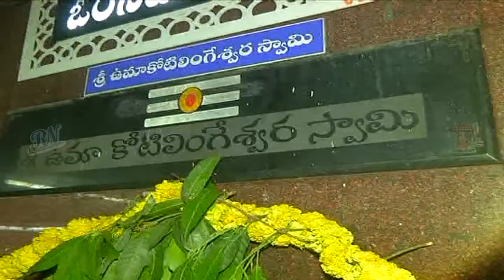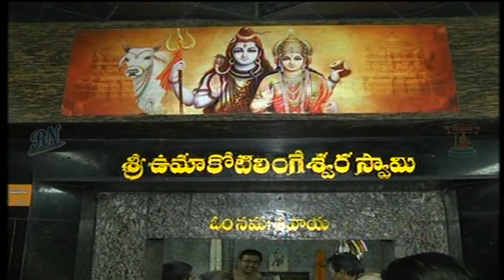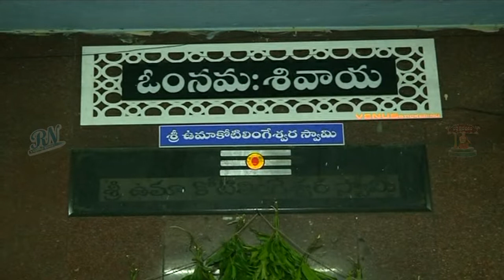రాజమండ్రి శ్రీ ఉమా కోటిలింగేశ్వర స్వామి ఆలయం : Maha Shivaratri 2022 Celebration || Bhakti Info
Watch : రాజమండ్రి శ్రీ ఉమా కోటిలింగేశ్వర స్వామి ఆలయం : Maha Shivaratri 2022 Celebration || Bhakti Info

ఈ భక్తి ప్రవచనం ఛానెల్ కేవలం మీకు భక్తిని అందించడం కోసం. మా ఛానెల్ మీలో ఉన్న మానవత్వాన్ని, దైవత్వాన్ని అందరికి ఉపయోగపడేలా చేస్తుంది. ఇది మతానికి, కులానికి, జాతికి దేవుడు ఒక్కడే అని సూచిస్తుంది. త్రిమూర్తులు, అల్లా, జీసస్ కోరేది ఒక్కటే భక్తిమయం రసరమ్యం. ఎదుటి వారిలో దేవుణ్ణి చూసేవాడు నిజమైన భక్తుడు.
ఓం విష్ణవే నమః ॐ ఆధ్యాత్మికత తో కూడిన దైవ చింతన కలుగ చేసి దైవమార్గంలో నడిపించుటకు మా ఈ చిన్న ప్రయత్నం.

☞ Bhagavad Gita
☞ Ramayanam
☞ Maha Bharatam
☞ Hanuman Chalisa
☞ Garuda Puranam
☞ Sri Lalitha Sahasranama Stotram
☞ Ganesha Pancharatnam
☞ Annapurnashtakam
☞ Kalabhairavashtakam
☞ Dakshinamurthy Stotram
☞ Krishnashtakam
☞ Bhaja Govindam
☞ Sivānandalahari
☞ Saundaryalahari
☞ Sri Lakshmi Narasimha Karavalamba Stotram
☞ Sarada Bhujangam
☞ Kanakadhara Stotram
☞ Bhavani Astakam
☞ Siva Manasa Puja
☞ Pandurangashtakam
☞ Subramanya Bhujangam
☞ Kashi Panchakam
☞ Suvarnamala
☞ Vedic Chants
☞ Ganesha Stotras
☞ Shiva Stotras
☞ Vishnu Stotras
☞ Devi Stotras
☞ Hanuman Stotras
☞ Venkateswara Stotras
☞ Annamayya Keerthanas
☞ Sai Baba Stotras
☞ Krishna Stotras
☞ Durga Devi Stotras
☞ Lakshmi Devi Stotras
☞ Saraswathi Devi Stotras
☞ ASHTOTTARA SATA NAMAVALI'S OF ALL GODS
☞ ASHTOTTARA SATA NAMA STOTRAS OF ALL GODS
☞ NAVAGRAHA STOTRAMS
☞ SAHASRANAMN STOTRAMS
☞ DAILY PRAYERS
☞ AND ALL SLOKAS.